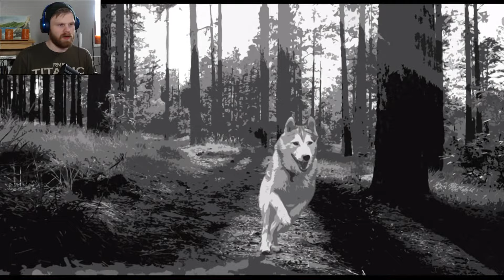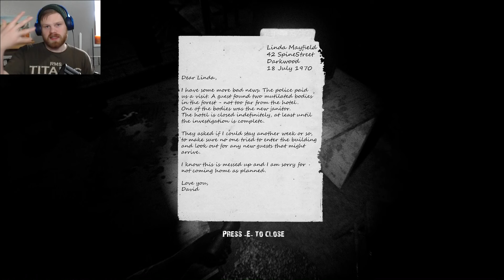Lost Puppy: Gone Astray: Part 1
In search of our dog we have gone astray... We have entered a dark place from which we may never return.